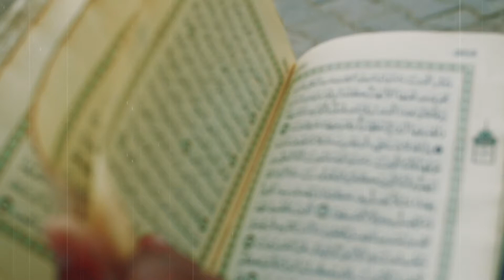Tafsir Dalam Perspektif Kesalingan Qira'ah Mubaadalah Untuk Kesetaraan Gender | TEASER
Program Pascasarjana Institut PTIQ Jakarta didukung oleh Akurat Poll dan Akurat co mengundang Bapak/Ibu/Saudara (i) dalam Zoom Webinar dengan Tema:

TAFSIR DALAM PERSPEKTIF KESALINGAN:

QIRA'AH MUBAADALAH UNTUK KESETARAAN GENDER
Senin, 10 Agustus 2020 | Pukul 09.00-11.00 WIB

Passcode: AkuratPoll

dengan pembicara:

▪️ Dr. Nur Rofiah, Bil uzm (Alumnus Universitas Ankara Turki)

▪️ Dr. Faqihuddin Abdul Qodir, MA. (Alumnus Universitas Damaskus dan UGM Yogyakarta)

▪️ Oki Setiana Dewi (Mahasiswi Doktoral Institut PTIQ Jakarta)

▪️Dr. Abd. Muid. N, MA. (Kaprodi Program Magister Imu Al-Quran dan Tafsir PTIQ Jakarta)
Notes:
1. Peserta masuk Meeting room 30 menit sebelum acara dimulai yaitu pukul 08.30
2. Peserta diberikan waktu 20 menit Ramah tamah sesama peserta hingga pukul 08.50 WIB.
3. Ketika pembicara memulai pembahasan, seluruh peserta wajib close mic
4.Saat sesi tanya jawab, Peserta yang ingin bertanya dipersilahkan rise hand atau menuliskan pertanyaan di kolom chat. Co-Host akan memberi tahu peserta yang akan dipersilahkan bertanya melalui japri chat
5.Siapkan buku catatan dan alat tulis untuk mencatat.
6.Unduh aplikasi Akuratco di Playstore (Android) dan Appstore (iOS)
Salam,
AkuratPoll